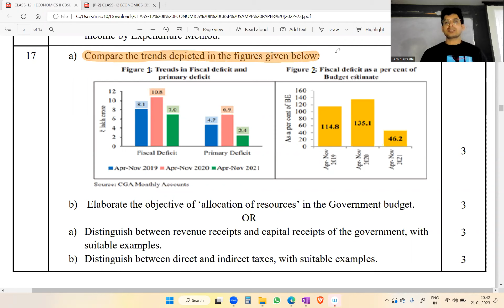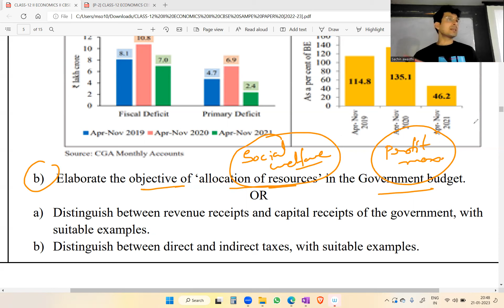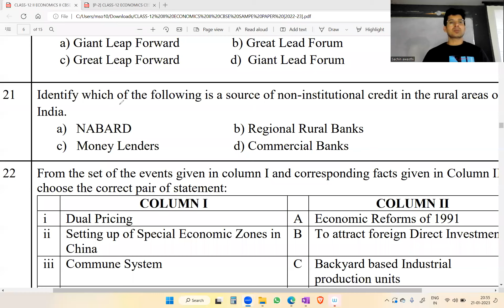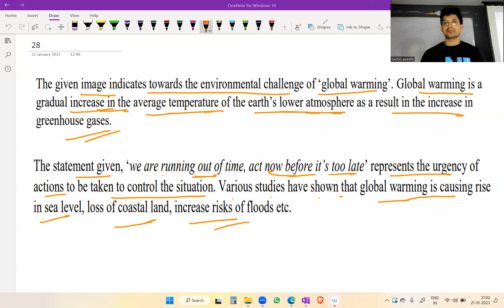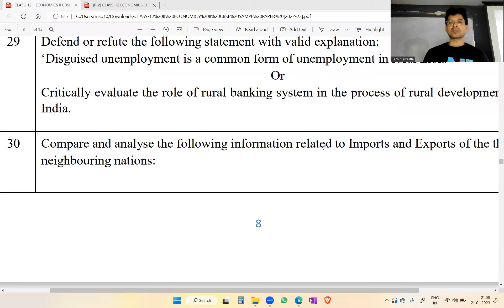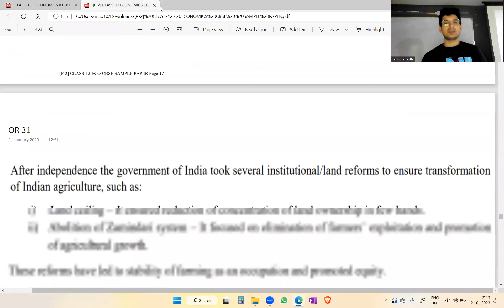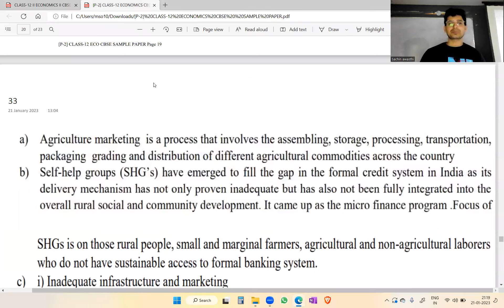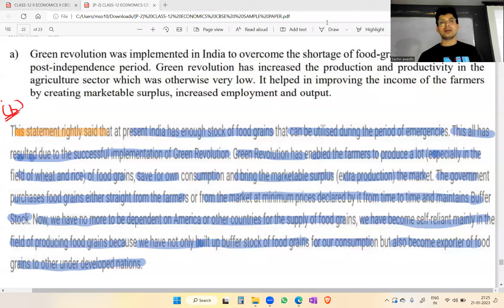CLASS 12 : ECONOMICS CBSE SAMPLE PAPER SOLUTION 2023 (2022-23) [PART-2]